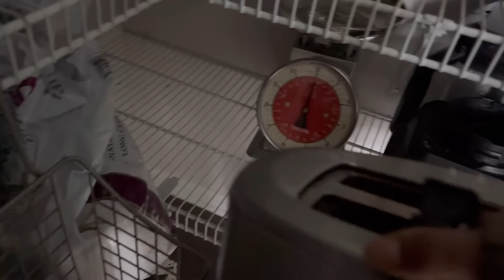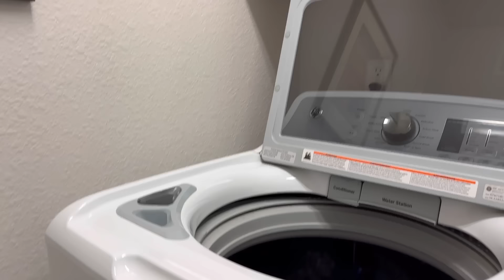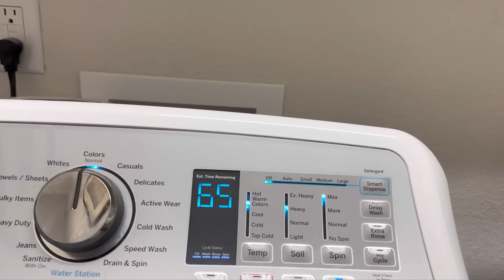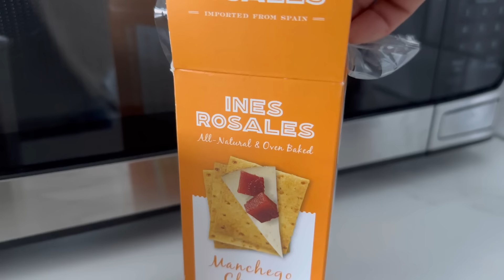EL REMORDIMIENTO ME HIZO COMPLACERLO 🥲/ la vida de Eva